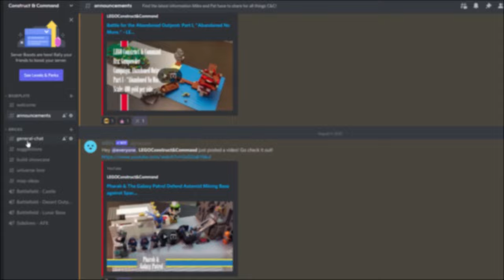Turkeys' Thanksgiving Revenge - Construct & Command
for instructions, rulesets, and more!

The Bluecoats just wanted a nice Thanksgiving get together to enjoy food and company, but other forces had different plans for them...

This is our first recorded asymmetric era match-up! With Bluecoats (Gunpowder Era) vs. Space Turkeys (Space Era), each side had 445 gold to spend on units. For the Bluecoats, this meant many more units than the three space turkeys. Fun Fact: the Energy Staff Turkey costs 175 gold alone, worth 7 musketeers on the Bluecoat side! Who will win? Watch to find out!

What videos do you want to see in the future? Do you want longer format playthroughs of matches? How did the descriptions work for you?